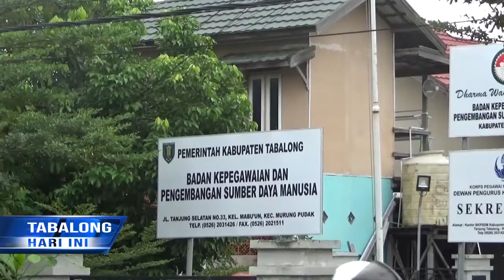THK II Jadi Prioritas Rekrutmen P3K Guru Tahun 2022